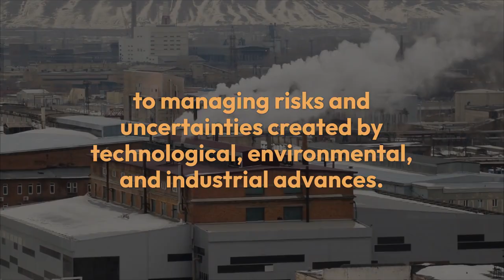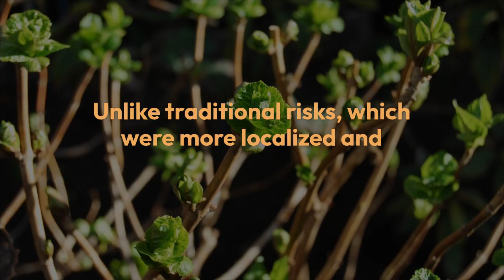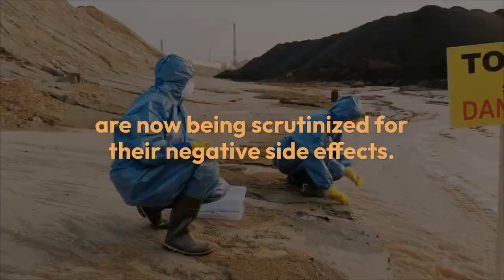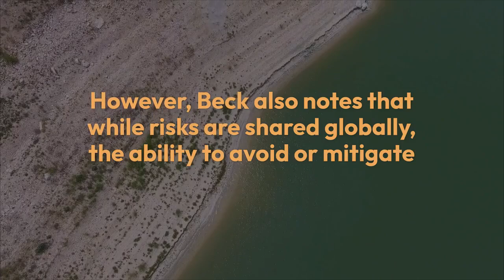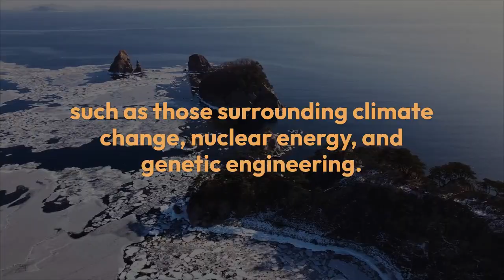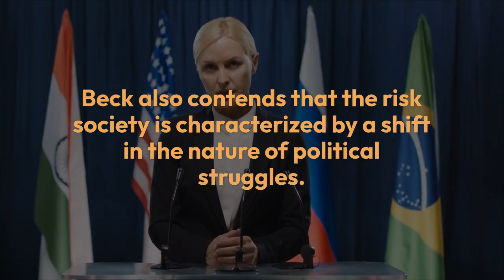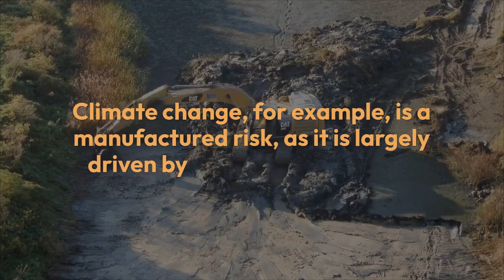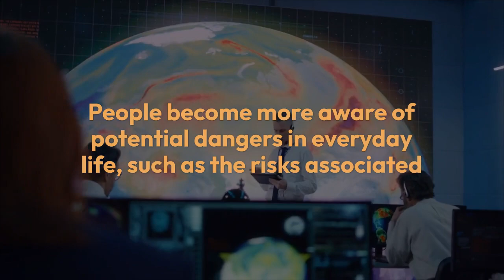Ulrich Beck's Risk Society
Ulrich Beck's Risk Society | Video by Khushdil Khan Kasi @sociologylearners1835

In this video, we explore Ulrich Beck's Risk Society theory, a groundbreaking concept in sociology that explains how modern societies face global risks created by industrialization and technological advancements. 🌍 Learn how Beck’s theory addresses the shift from wealth distribution to risk management and why invisible risks like climate change, nuclear hazards, and technological dangers are central to our modern world.

Discover how the risk society shapes politics, trust in institutions, and individual choices as we navigate these uncertainties. Perfect for anyone interested in sociology, environmental issues, or the impact of technology on society.